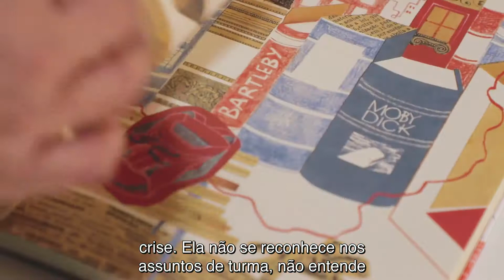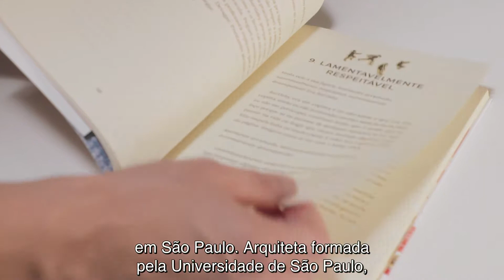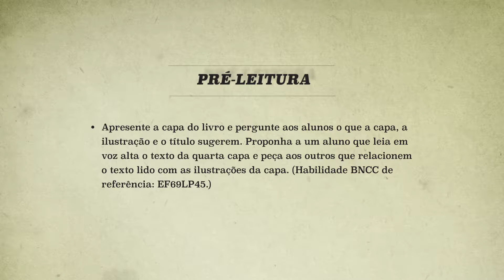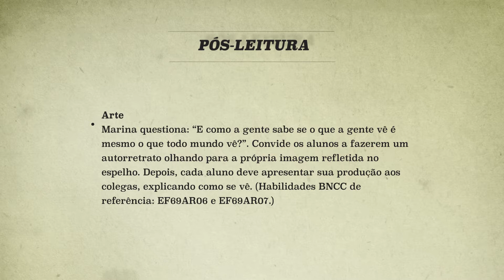PNLD Literário | Fuga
De repente, no meio de uma festa, Marina entra em crise: não se reconhece nos assuntos de sua turma, não entende bem a postura dos adultos e percebe as contradições do modo de vida moderno, repleto de curtidas, selfies e autopromoção. Decide, então, iniciar imediatamente uma viagem arriscada e de destino incerto. Deixa para trás família, amigos e conforto para realizar sua fuga. Perambulando pela cidade, poderá, quem sabe, descobrir nas coisas, nas pessoas ou dentro de si um novo lugar para viver, mais adequado a alguém de pensamento livre e independente.